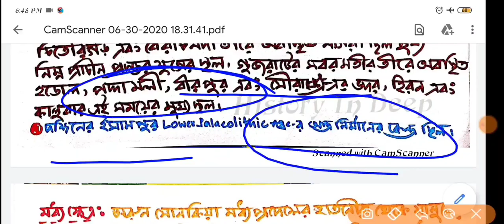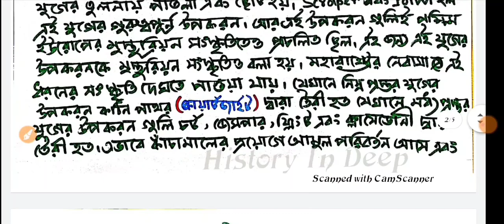LOWER, MIDDILE & UPPER PALAEOLITHIC AGE | MESOLITHIC AGE | SOHAN CULTURE | BAGOR | CLASS - 20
নমস্কার বন্ধুরা, আজকের এই ভিডিওতে আমি বুঝিয়েছি প্রাচীন যুগের ভারতের প্রস্তর যুগ এবং প্রস্তর যুগের বিভিন্ন ক্ষেত্রে সম্পর্কে । খুব গভীর তথ্য দিয়ে আপনাদের বুঝিয়েছি সহজ সরল ভাবে। এই ভিডিওটি সমস্ত রকম পরীক্ষার ক্ষেত্রে খুব উপযোগী। সকলেই এই ভিডিওটি শেষ পর্যন্ত দেখবেন । এই ভিডিও টি নিয়ে আমরা প্রশ্নোত্তর আলোচনা করব আমাদের ফেসবুক গ্রূপে যাতে ক্লাস দেখার সাথে সাথে প্র্যাকটিসও হয়ে যায়।